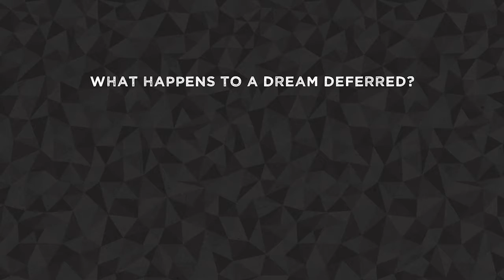60-Second Lectures on Racial Injustice: "Art Answers"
Guthrie Ramsey, Edmund J. and Louise W. Kahn Term Professor of Music, presents "Art Answers" as part of our special series: What Happens to a Dream Deferred? 60-Second Lectures on Racial Injustice.

“Humanity's professors are often last called upon to address systemic social issues at times of upheaval and revolution. What we teach is thought by many, to be personal reflections of historical actors rather than objective analysis. Yet I teach that art can help us where words and theories fail.”

The recent killings of George Floyd, Rayshard Brooks, Breonna Taylor, and Ahmaud Arbery, along with other incidents of racist violence, have shined a spotlight on the painful reality that many in our community have long been aware of: the enduring legacy of racism.

In an effort to amplify the messages of the protests, Penn Arts & Sciences presents a special series: What Happens to a Dream Deferred? 60-Second Lectures on Racial Injustice. This set of short talks spotlights the history and contemporary manifestations of racism in the U.S., Black lives and culture, and the range of factors that have contributed to this moment.⠀